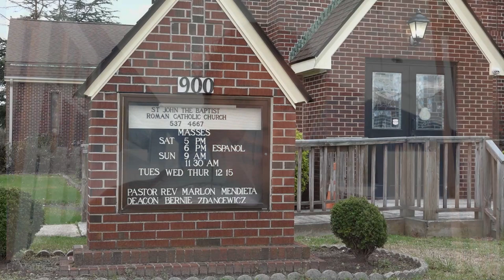NC Catholics NOW - March 29, 2022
Join NC Catholics NOW in Roanoke Rapids, where Fridays in Lent mean fish dinners and Stations of the Cross. It's a 30-year tradition at St. John the Baptist Church, and parishioners are happy to be back at the dinner table after a two-year break due to COVID-19. The Knights of Columbus organize the event and use proceeds to serve their community.